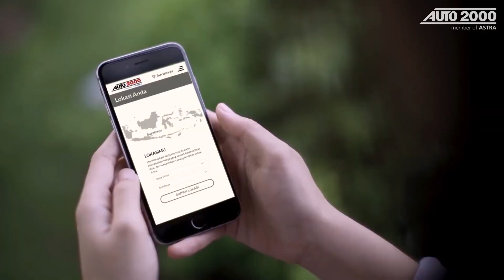Perubahan Kebijakan Uji Emisi: Apa yang Harus AutoFamily Ketahui | Tanya Bengkel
Halo AutoFamily!

AutoFamily sudah yakin belum kalau kendaraan yang dipakai itu beremisi rendah? Kali ini Auto2000 ingin membahas perubahan penting yang akan memengaruhi para pemilik kendaraan di luar sana.

Auto2000 akan membahas perubahan kebijakan uji emisi yang akan mempengaruhi kendaraan di Indonesia. Mulai akhir Agustus 2023, uji emisi akan menjadi kewajiban lagi untuk semua kendaraan. Ada berbagai aturan baru dan sanksi tilang yang diberlakukan bagi pelanggar. Kami akan menjelaskan dampak perubahan ini dan bagaimana kita bisa beradaptasi dengan baik. Tonton sampai habis ya.

Auto2000 ingin menjadi mitra sejati bagi AutoFamily dalam perjalanan uji emisi ini. Jangan ragu untuk mengatur jadwal servis berkala di bengkel resmi kami. Bersama-sama, kita bisa berperan aktif dalam menjaga lingkungan kita. Dengan menjalani uji emisi, kita ikut serta dalam upaya besar untuk mengurangi polusi udara.

Jangan sampai ketinggalan promo menarik dan informasi ya AutoFamily. Jadi, jangan lupa:

Langsung download aplikasi Digiroom di Play Store atau App Store.